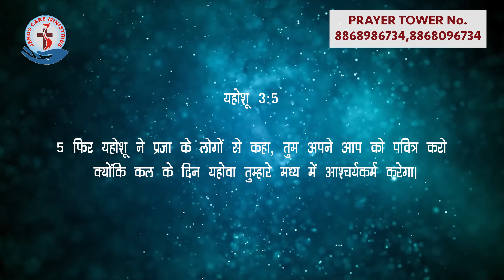Fruits of Spirit||Trust of Lord|hindi sermon||Jesus care Ministries|Rev.Abhishek Singh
in this new year Lord Jesus Trust you and give you this year
he wants fruits of spirit in you ,receive your miracle

"As God leads you, please come forward to support "Jesus Care Ministries "
यदि परमेश्वर आपकी अगुवाही करें तो आप हमारी सेवकाई को मदद कर सकते हैं

Your donation will be used to bring God's Love & Faith to Many  people who are in sorrows